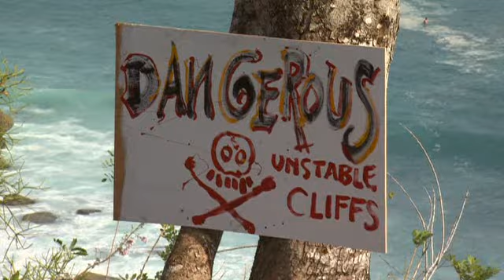Stories From The Search - Indonesia (2008)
2008 Rip Curl Search event at Padang Padang and Uluwatu.
Surfers: Kelly Slater, Andy Irons, Bruce Irons, CJ Hobgood, Bobby Martinez, Chris Ward, Dane Reynold, Rob Machado, Freddy Patacchia and many more.